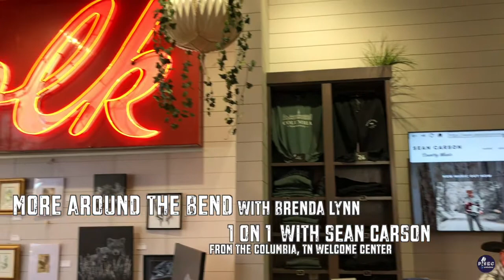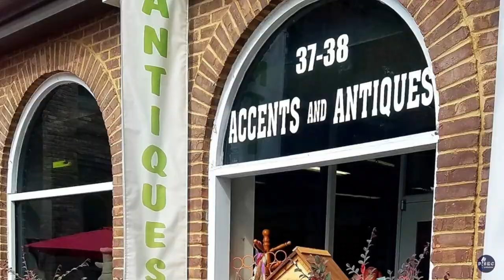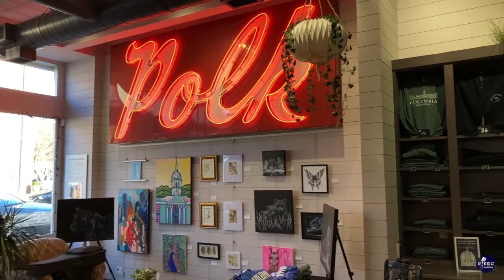Around The Bend 1 ON 1 w/ SEAN CARSON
Brenda Lynn Allen and Me @ The Columbia Welcome Center :)